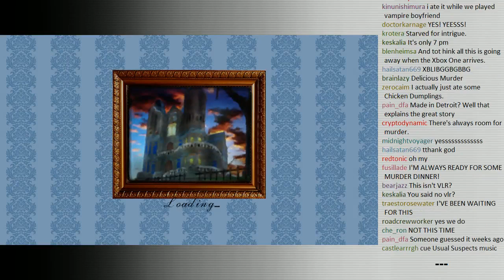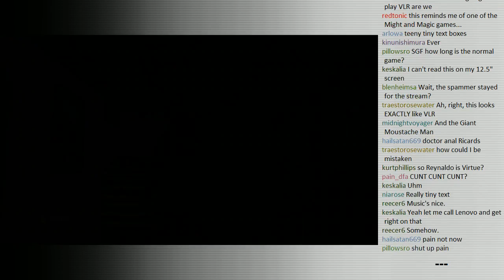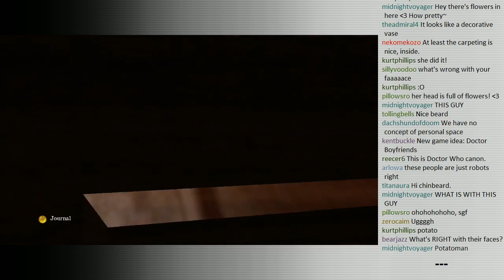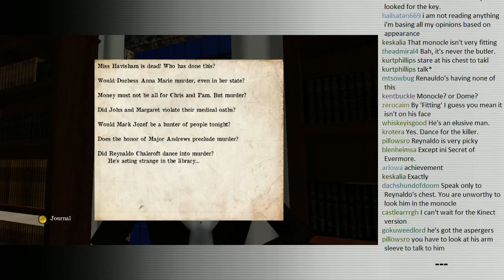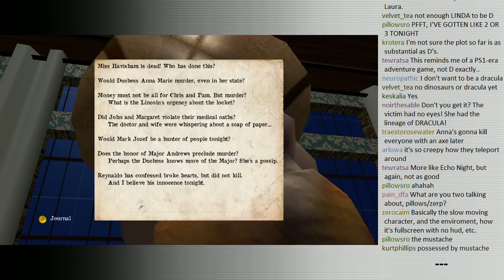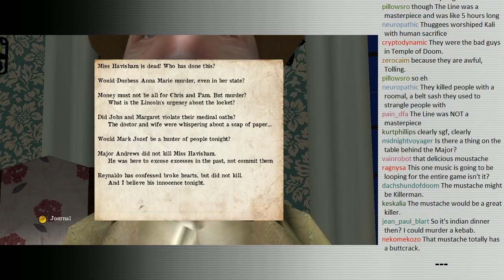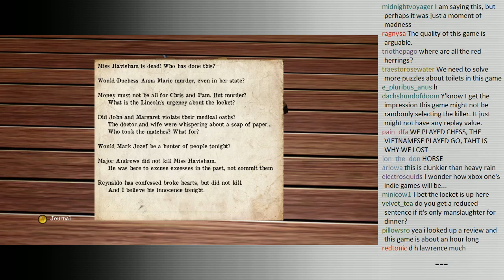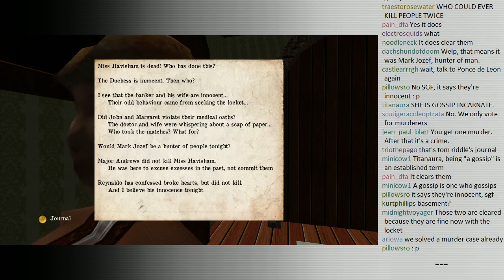Stream Friend - Murder for Dinner p.1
Kind of like Clue, except everyone is made from balloons or something.